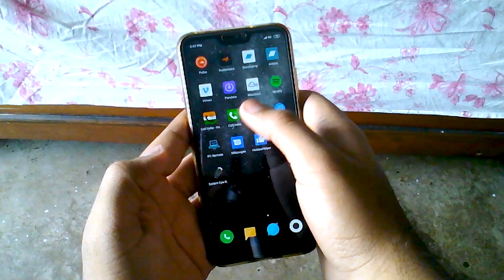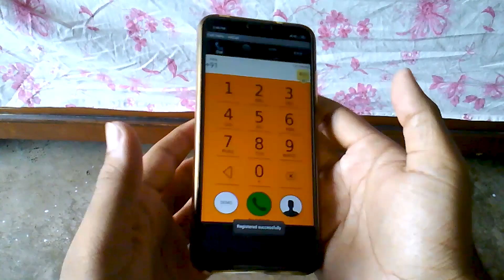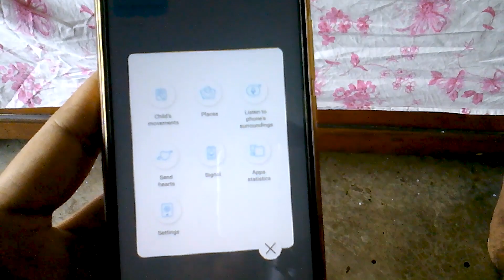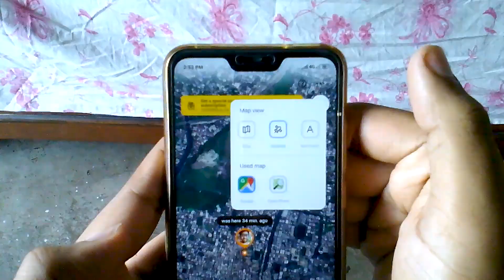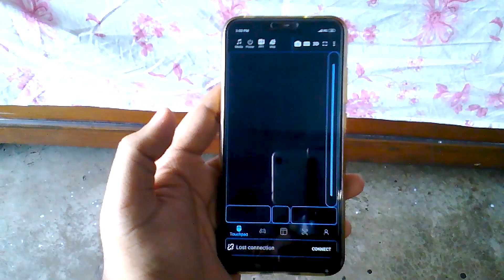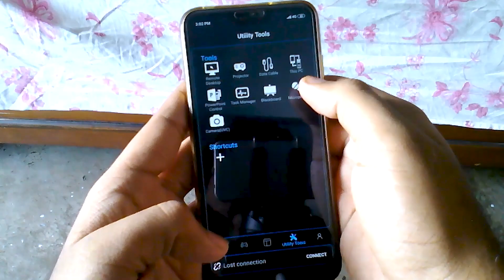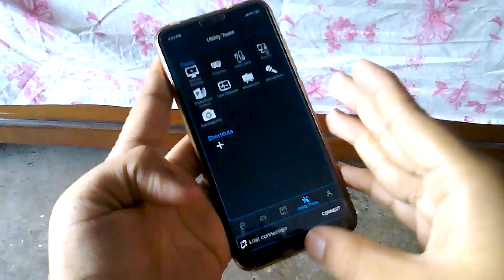TOP 5 DANGEROUS APPS - Available on Google Play Store || Illegal Hacking Apps of 2019 - in Hindi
Hey !!! Welcome back to another interesting episode. So, in this eposide, i am going to show you 5 Dangerous application which you can straight away download from Google Play Store . The purpose of the app developers is for some good reason but this apps gives so much flexibility and access that it can manipulated and used in a bad and harmful way. This apps are dangerous if someone uses them in a bad way but it is of no question that this apps can be used in a useful way also. So, let me know how was the video and whether you guys want this kind of video or not.Next video will be on a normal app which can be used in a hacking way and can cause you troubles.So, if this video helps and you want to make more videos like this then please spend some seconds in subscribing the channel and pressing the bell icon.

Google Play Store Links :-
1. Call India Int Call

2.

4. Pc Remote ( on mobile )

5 . Nothing here 😁 ... I will not tell the 5th app as it is very much dangerous to handle .

Apk File Download Links :-
1. Call India Int Call

2.

4. Pc Remote ( on mobile )

5 . Nothing here 😁 ... I will not tell the 5th app as it is very much dangerous to handle .

My Main Tripod
Mini Tripod
Lapel mic
Redmi Note 4
Redmi 6 Pro

Jai Hind !